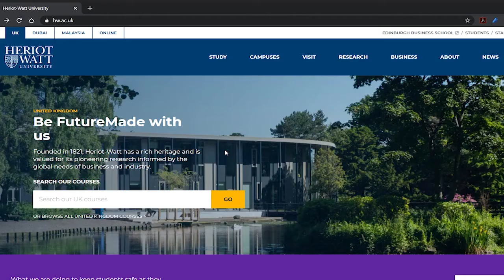How to access Keyserver | HWUM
Keyserver is a new service which allows staff and students to remotely access PCs on campus in order to access software which would otherwise be unavailable.